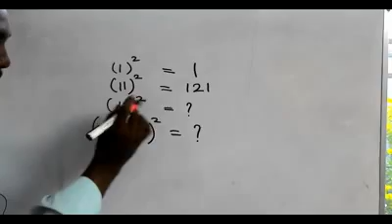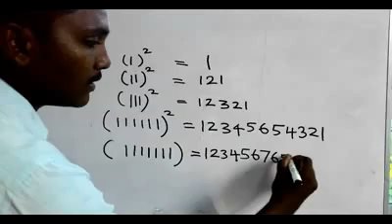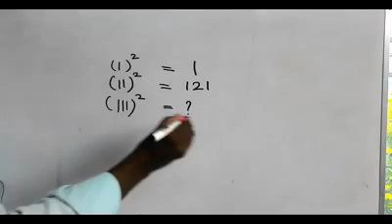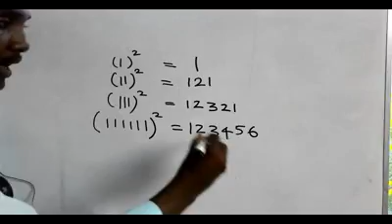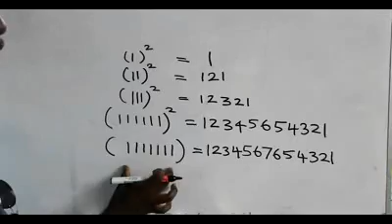TNPSC Square Root Problem Tricks